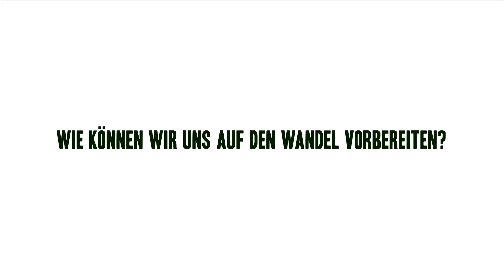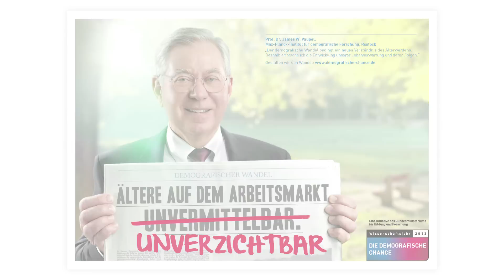Im Gespräch: James W. Vaupel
James Vaupel, Direktor des Max-Planck-Instituts für demografische Forschung, ist weltweit einer der renomiertesten Demografie-Forscher. Mit statistischen Analysen untersucht er die Grenzen des Alterns.